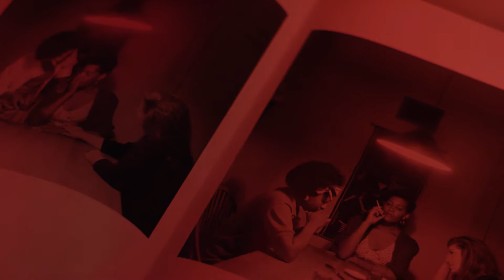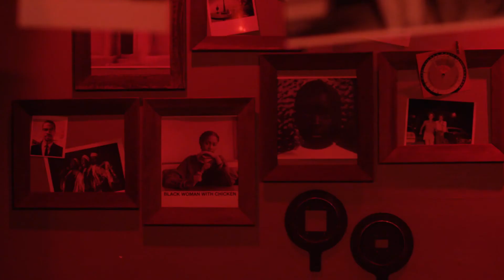UC San Diego 2017 Alumni Honorees: Carrie Mae Weems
This marks the 39th year that UC San Diego Alumni has recognized outstanding alumni who have brought honor and distinction to UC San Diego.

Carrie Mae Weems is a celebrated artist known for exploring issues of race, gender, class and how the present can be understood through history and identity. Her most recognized work, Kitchen Table Series (1990), has been exhibited in the Guggenheim Museum, the Art Institute of Chicago, the Whitney Museum of American Art, the Museum of Modern Art and galleries around the world. Named a MacArthur Fellow in 2013, Weems continues to engage local communities through art and activism.